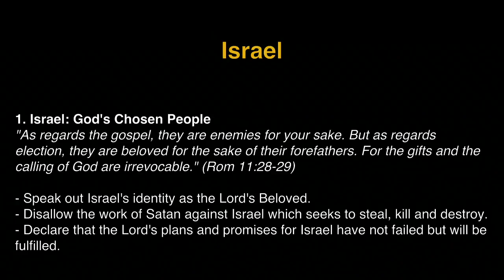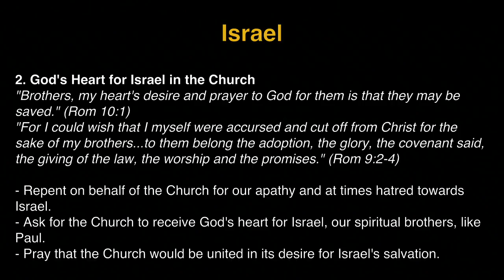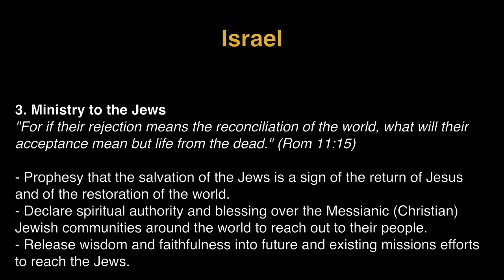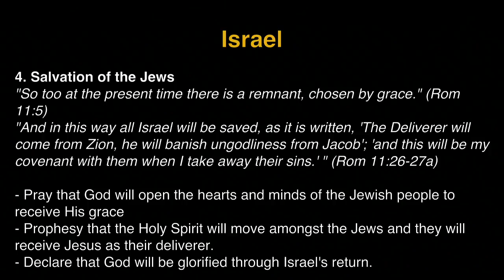K1 Prayer (W, 7/13/2016) by Michelle Kwak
Team: Michelle Kwak (praise leader, acoustic), Daniel JS Kim (prayer leader), Judy Bohyun Kim (vocal), Jisu Choi (vocal).

- Videostream Production Team: Susy Park & Michelle Chaewon Kim